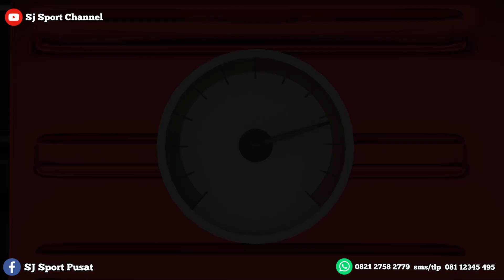TES AKURASI & cek FPS bocap predator SJ, hasil SEMUA STABIL !!! pesanan a.n mas dedik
untuk pemesanan bisa hubungi kontak di bawah ini :

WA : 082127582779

sms / tlp : 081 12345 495

untuk luar daerah pembayaran bisa melalui transfer pada :

NO REK :

BRI a/n Sandi Yusuf Nasrullah
BCA a/n Sandi Yusuf N

dan unit akan kita kirim setelah pelunasan

untuk melihat updatean stock dll bisa cek facebook di bawah ini :

- SJ Sport Pusat

- Sjsport Originaal

- Sjsport Originall

- Sandi Sjsport